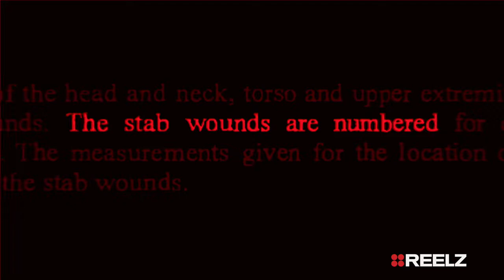One man's quest to find a killer | How To Survive A Murder | REELZ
When filmmaker John MacGibbon's mother-in-law, Vibeke Rasmussen, was brutally murdered in her home, he did the thing he knows best in an attempt to grieve, he documented the entire case from start to finish. Watch How To Survive A Murder Friday, January 10 at 9ET/6PT on REELZ.